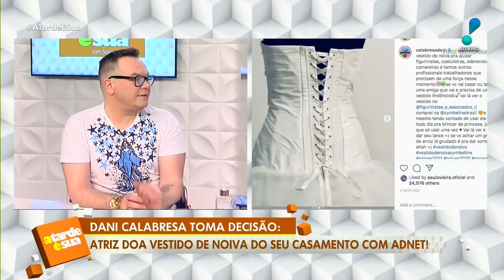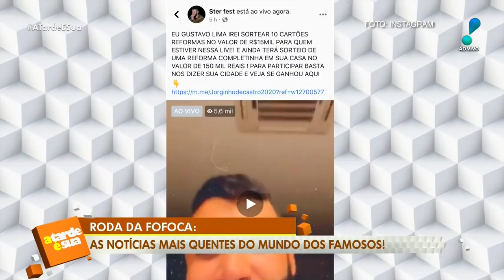A Tarde é Sua (01/09/20) | Completo